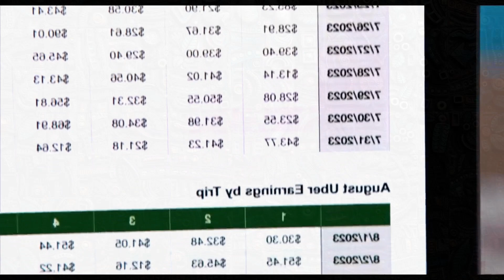🎥 No Hard Feelings, 2023 - Official Final Trailer [FULL HD] - Jennifer Lawrence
Full version of the film in our telegram channel:
Film number: ID 285

Maddy is 32 years old, she has lived all her life in Montauk, a resort town near New York. The rich are buying up real estate here, taxes are constantly rising, and the girl is trying to keep the house she inherited from her mother, so she finds herself up to her ears in debt. Having lost her car and the opportunity to taxi, in exchange for a car, she decides to help rich parents who are worried that their 19-year-old son will soon go to college, but he still won't get out of his shell. Maddy's task is to take the guy's virginity, but it turns out to be not so easy to do.